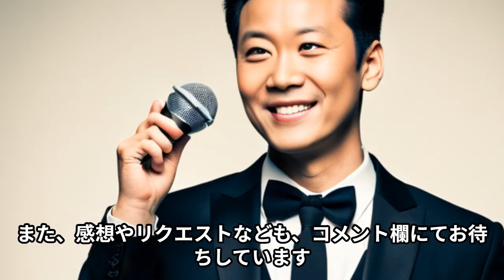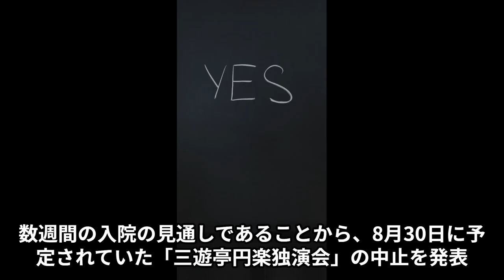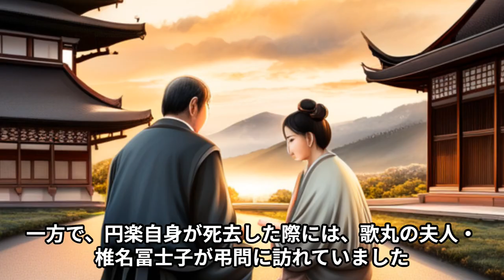【六代目 三遊亭円楽】落語界の巨匠の生き様！歌丸とのエピソードも満載!!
落語家の六代目 三遊亭円楽は、2022年9月30日に72歳で亡くなりました。彼は1970年に五代目三遊亭圓楽に入門し、2010年に六代目 三遊亭円楽を襲名しました。テレビの演芸番組『笑点』や『NHK新春落語』などで長年活躍し、多くのファンを魅了しました。この動画では、六代目 三遊亭円楽の生涯と功績を振り返ります。

【笑点関連】はこちら⬇️
【桂歌丸】落語界の巨星が残したもの～歌丸師匠の生涯と功績～

この動画が良かったという方は、
高評価！

Rakugo performer San’yūtei Enraku VI passed away at the age of 72 on September 30, 2022. He joined the San’yūtei family in 1970 as San’yūtei Enraku V and became San’yūtei Enraku VI in 2010. He was known for his performances on TV shows such as “Shōten” and “NHK Shinsaishō Rakugo”. In this video, we will look back on the life and achievements of San’yūtei Enraku VI.